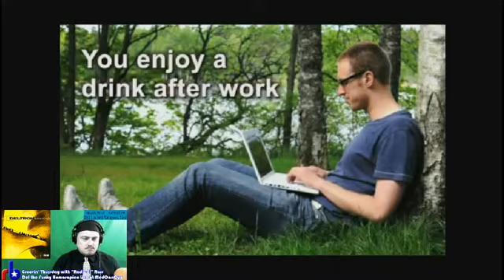The Russ Belville Show #17 - A Texas Tale of Cocaine and Drunk Driving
Rant: The Republican Primary Loss of DA Pat Lykos over her "trace case" cocaine policy and DIVERT first-time DUI program shows a GOP disconnect from jurors who increasingly won't convict over personal possession cases; Sam Chapman from Oregon SSDP on today's push for more legalization signatures; live music from Del the Funky Homosapien at HIGH TIMES Bay Area Medical Cannabis Cup.